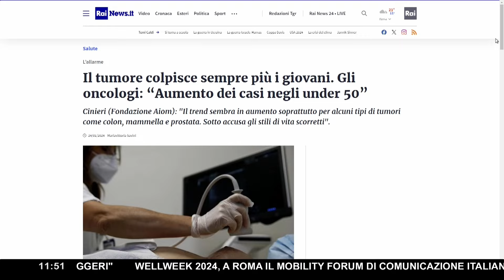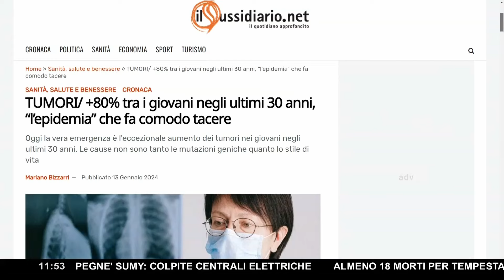DOT. BIZZARRI ▷ "NUMERI DRAMMATICI DI TUMORI NEI GIOVANI: VI SPIEGO QUALI SONO I FATTORI SCATENANTI"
E' notizia di pochi giorni: "Tumori, crescono forme aggressive in giovani donne: stili di vita sotto accusa".
Così riporta AdnKronos la conclusione di uno studio promosso dall'Istituto nazionale tumori Regina Elena di Roma e dall'Istituto di biochimica e biologia cellulare del Consiglio nazionale delle ricerche. Pubblicato su Bmc Medicine, lo studio afferma l'esistenza di un veloce incremento di casi di cancro al pancreas nelle donne tra i 18 e i 34 anni. La spiegazione fornita è che stili di vita non adeguati avrebbero portato a tale tendenza. L'allarme lo aveva già lanciato il dottor Mariano Bizzarri lo scorso gennaio. Secondo l'oncologo, i fattori scatenanti di un simile incremento sono da rilevare negli ultimi trent'anni.